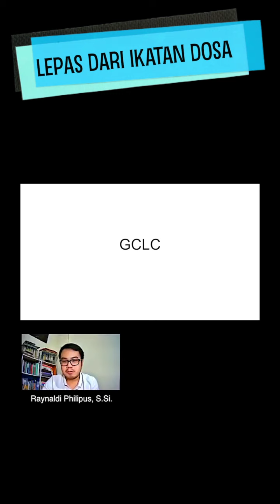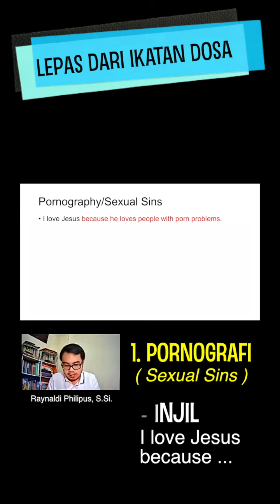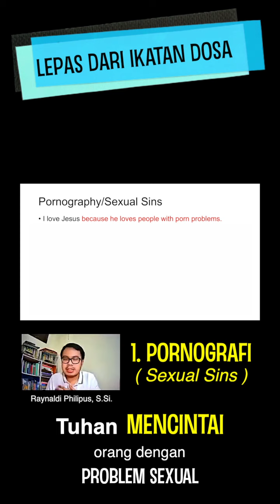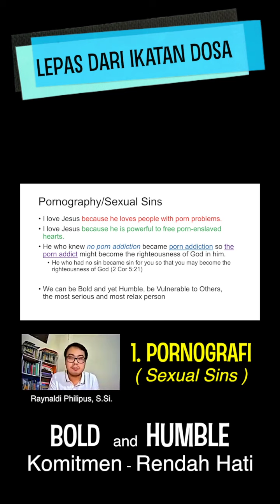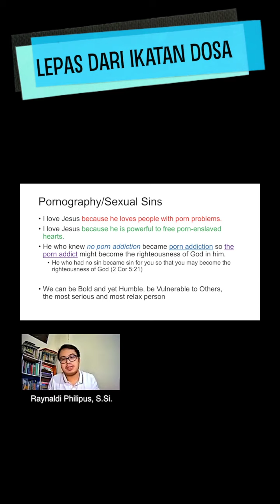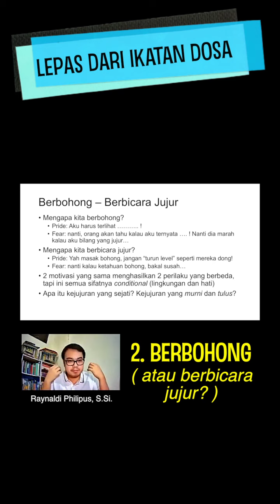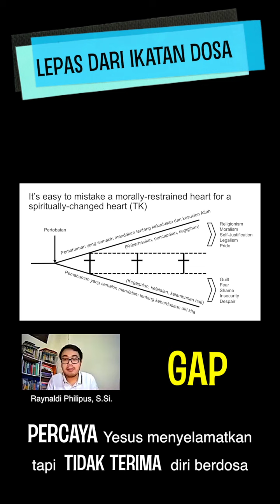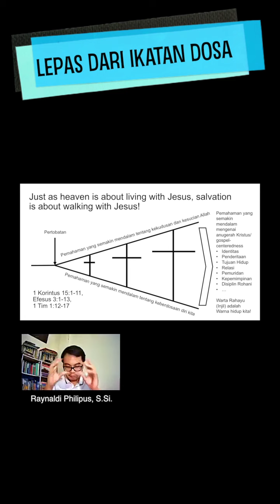LEPAS DARI IKATAN DOSA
Sharing Raynaldi Philipus